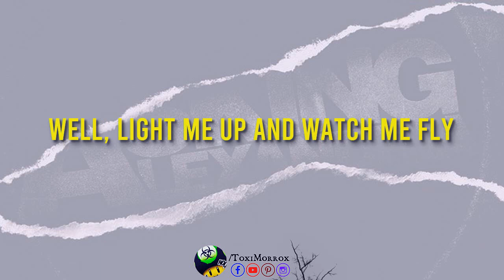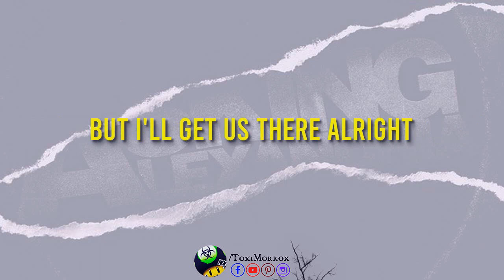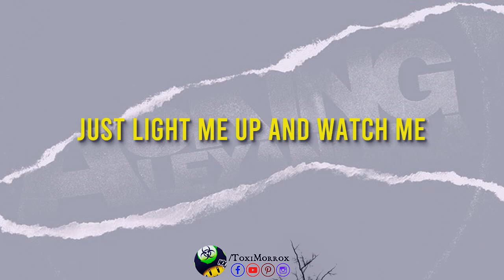Asking Alexandria - Fame (Lyrics)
☯️ATENCIÓN☯️

NO SOY EL PROPIETARIO DE LA PISTA MUSICAL, NI DE LAS LÍRICAS.
TODOS LOS DERECHOS LES CORRESPONDEN A ASKING ALEX. Y A SUS INTERNACIONALES.

☯️DATOS CANCIÓN☯️

 ☢️Recuerda que cada traducción contiene también un poco de la esencia de nuestra versión.

☢️BAND: Asking Alexandria
☢️SONG: Fame
☢️ALBUM: 2021